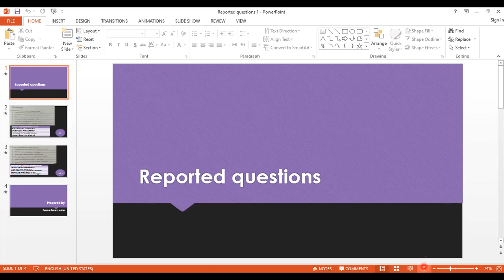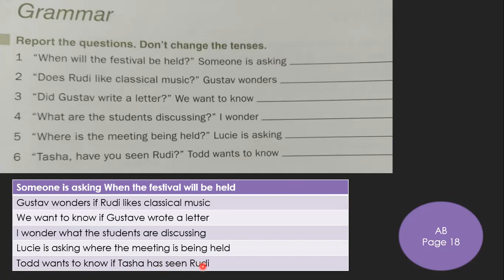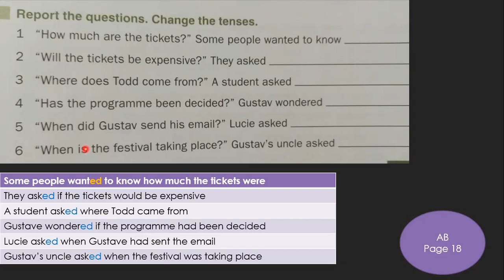reported questions (activity book page 18) الصف التاسع